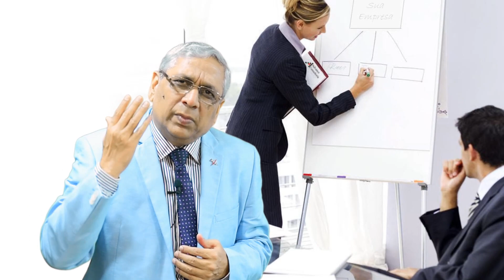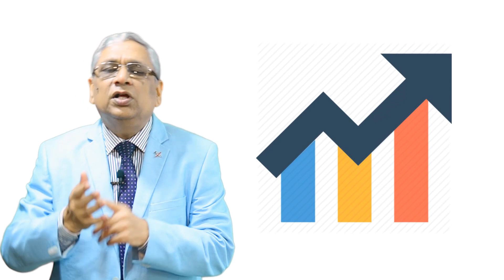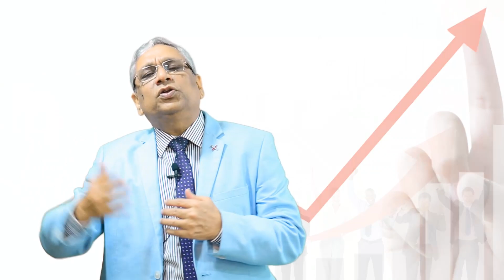बड़ा लक्ष्य बड़ी सफलता - सफलता की कुंजी ,Be SMART achiever By Ravi Kumar Sardana,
डाल से टूटे पत्ते की तरह अगर हम जिंदगी नहीं चाहते  तो हमें हमारा लक्ष्य यानि कि गोल का निर्धारण करना जरूरी है। फिर वह लक्ष्य चाहे छोटा हो या बड़ा । कोई फर्क नहीं पड़ता ।  Sure way to get success in life is to fix your goal.And to get success in life is by setting your SMART goal. It should be clear to you that why you have set this goal, what is the importance of this goal in your life, and what actually you will get after achieving the desired goal.सफलता प्राप्ति के लिए लक्षय का निर्धारण जरूरी है।